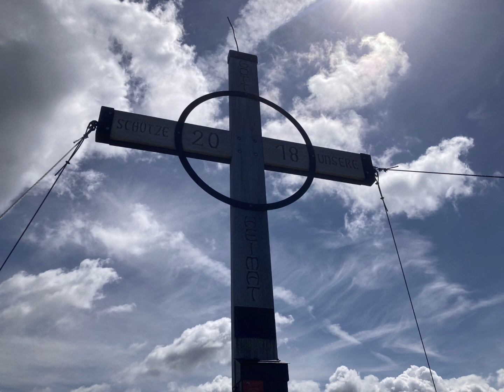Bike'n'Hike - Hirzer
Hochsommertour...